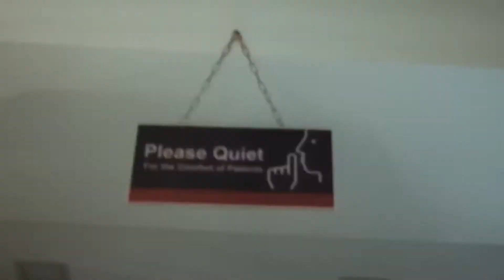برنامج زي كونكت بالعربي 3 - أفضل 5 افلام عربية - زي الوان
في الموسم الثالث من زي كونكت بالعربي حبينا نكون معكم بفقرة اسبوعية عن أفضل  5 افلام عربية